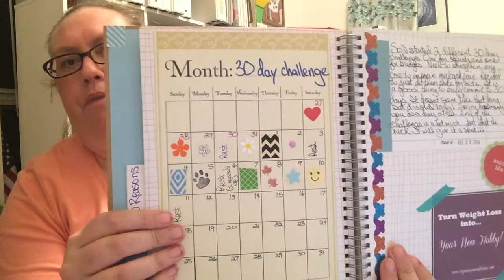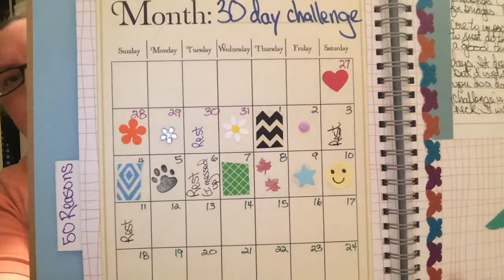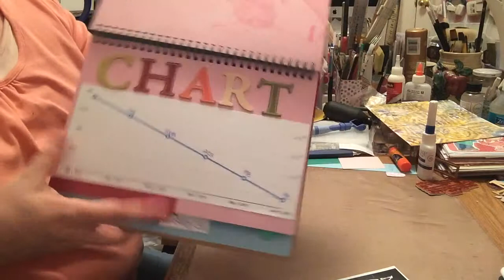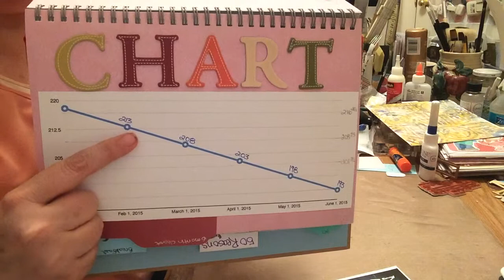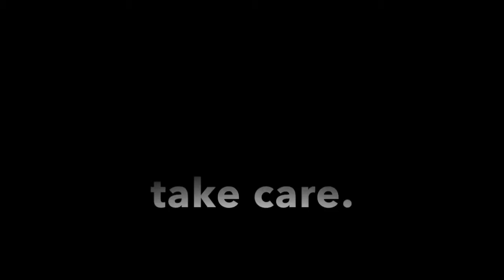VLOG entry 01/11/2015 Sharing a Success!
My third video to share a success in keeping my weight loss smash book.  It is working as a motivator.